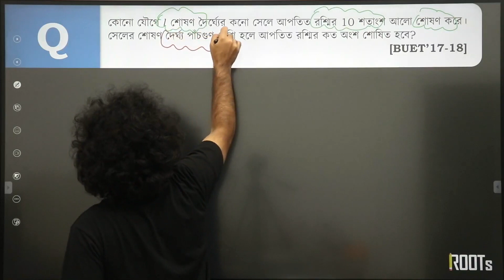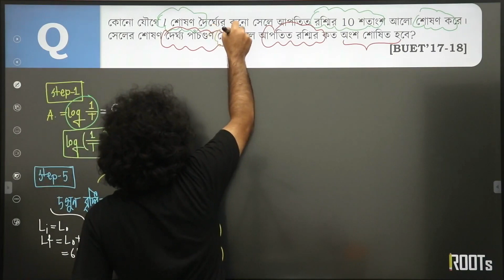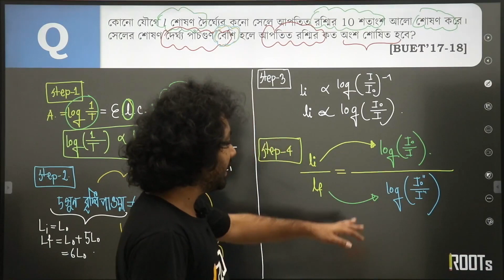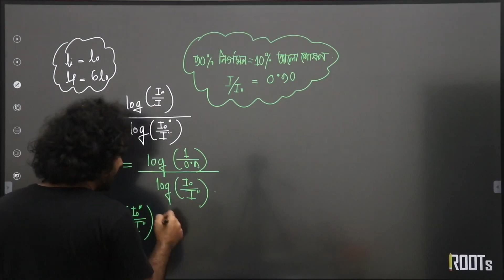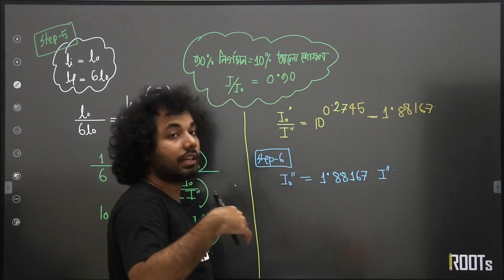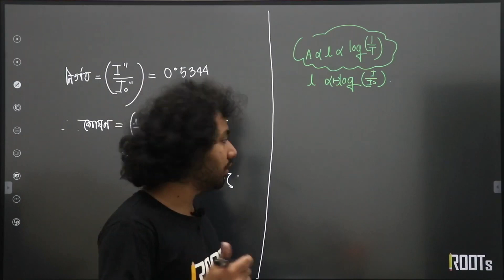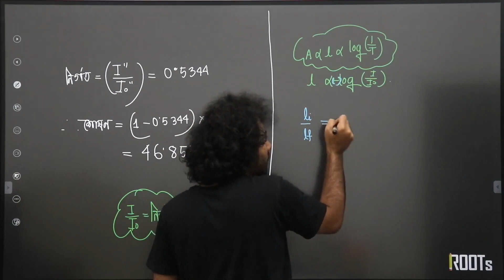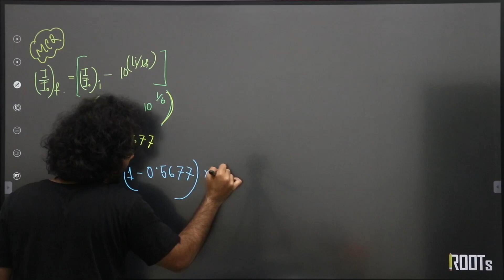বিয়ার-ল্যাম্বার্ট সূত্র সংক্রান্ত গাণিতিক সমস্যা | BUET 2017-18 | Engineering | HSC | Masterclass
বিয়ার-ল্যাম্বার্ট সূত্র সংক্রান্ত গাণিতিক সমস্যা | BUET 2017-18 | Engineering Admission | HSC | Masterclass 👨‍🔧

🎯 HSC Academic (24/25)
👨‍⚕️ ২৪ এবং ২৫ ব্যাচের স্টুডেন্টরা Masterclass এর মাধ্যমে একাডেমিক থেকেই এরকম অ্যাডভান্স প্রব্লেম সল্ভিং পাবে HSC Academic কোর্সে 💥

কোর্সে এনরোল করলেই পাচ্ছো:
✅ লাইভ ক্লাস
✅ মাস্টার ক্লাস 🏆
✅ বিগত বছরের আর্কাইভ ক্লাস
✅ ডেইলি কুইজ
✅ ২৪/৭ ডাউট সলভ
✅ টেলিগ্রাম গ্রুপ সাপোর্ট